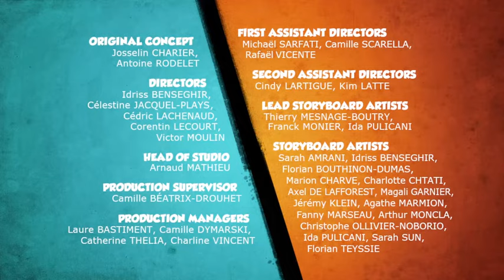Grizzy and the Lemmings S03E17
grizzy and the lemmings is a hilarious animated series that follows the comedic antics of grizzy, a lovable bear, and a group of mischievous lemmings. the show is packed with non-stop laughter as grizzy attempts to enjoy his peaceful forest life, but the lemmings always find a way to stir up trouble. from clever pranks to wild adventures, this show is a rollercoaster of fun moments and unexpected twists. join grizzy and the lemmings on their crazy escapades and get ready for a wild ride of comedy and chaos. 🐻🐾🚀